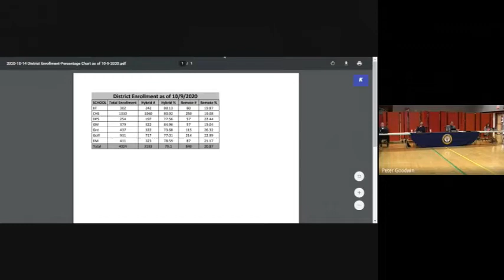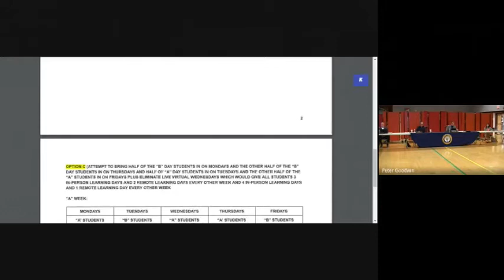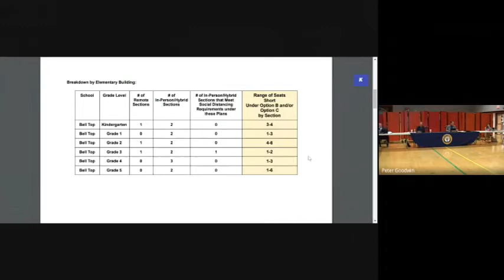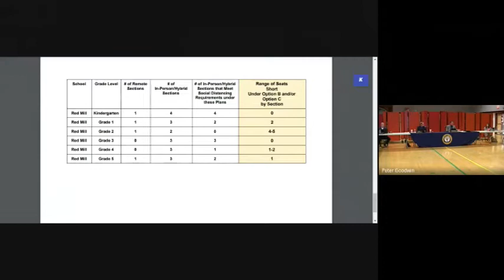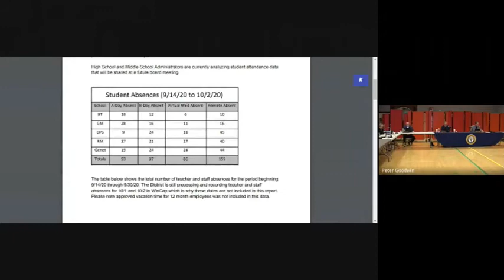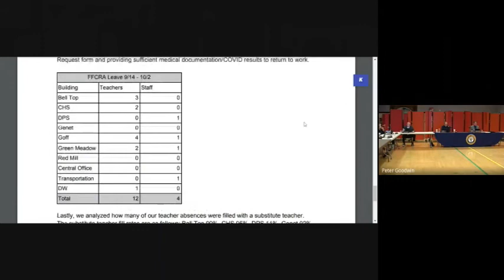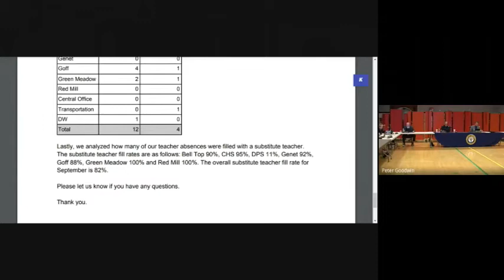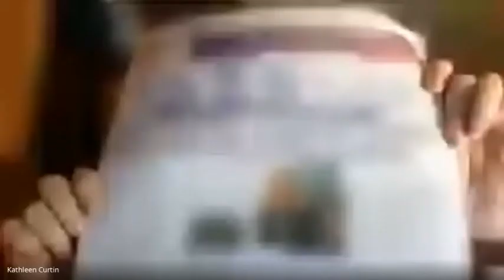Board of Education Meeting (October 14, 2020)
East Greenbush Central School District's public Board of Education meeting from October 14, 2020.